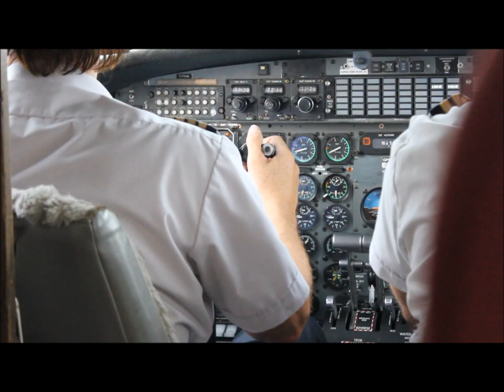Bearskin Metro at Dryden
Bearskin Airlines Metroliner landing and taking off from Dryden (CYHD).